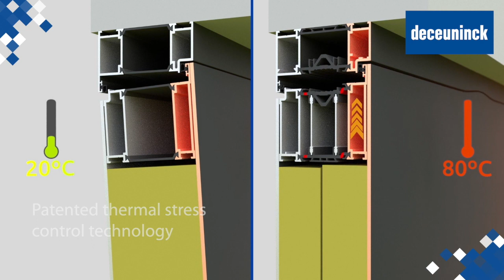DECBowingTolerances HD 720p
Deceuninck Aluminium's range of entrance doors all but eliminates bowing, using patented thermal stress control technology, re-writing the rule book for entrance door design and specification.